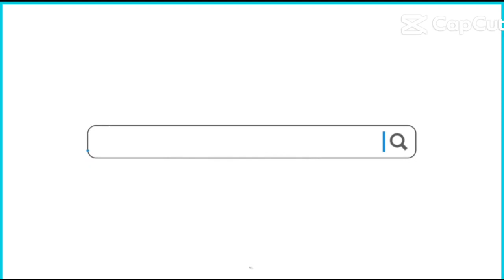May 3, 2024